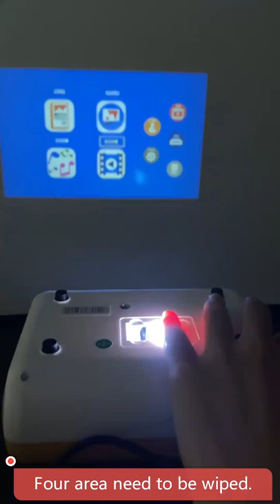How to clean dust/black spot for your AuKing mini projector?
Please try to clean the dust by following the steps below if there are black spots show in the screen.

Step 1: Tear off the label
Step 2: Remove the black cover
Step 3: Wipe the dust with cotton swab according to the corresponding black spot position.
Step 4: Use a hair dryer on the uncovered area for a few minutes

Warm prompt:
This Problem is caused by dust entering the inside of the projector.

When the equipment is running, the fan inside the fuselage will continuously inhale the air from the outside to form a cycle to reduce the heat of the product during operation.

Therefore, dust particles in the air will be inhaled when the device is running. After the dust on the lens accumulates to a certain extent, the projected image will appear black spots.